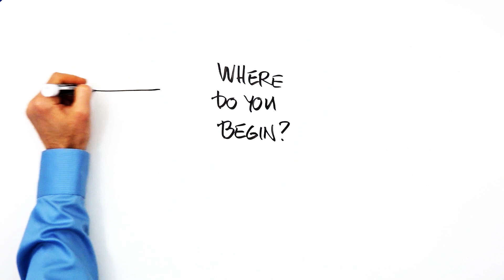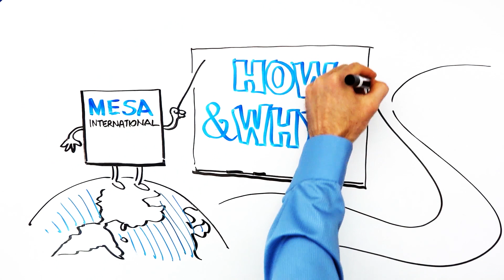What is Smart Manufacturing?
-- The global nonprofit for education and networking about Smart Manufacturing and MES/MOM.

Download Topic Resources like Asset Management White Papers, Analytics eBooks, Cloud Case Studies, Standards Spreadsheets and More